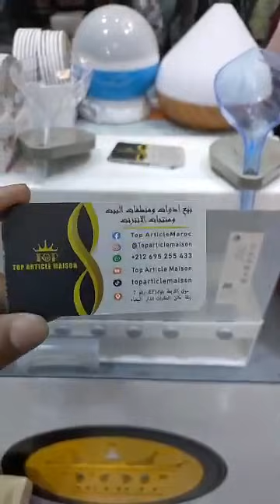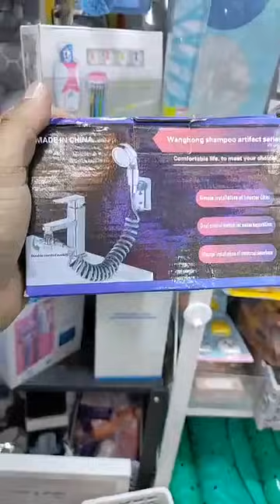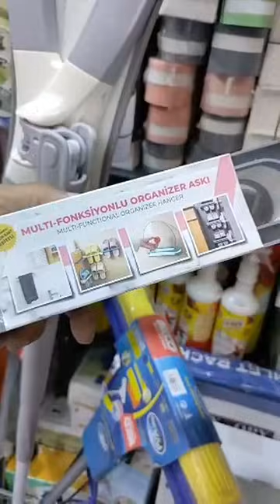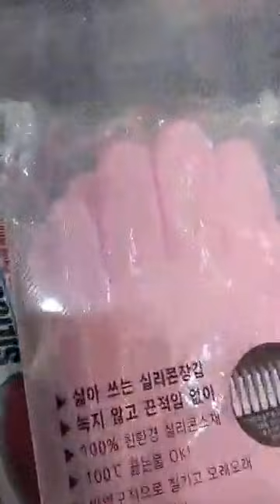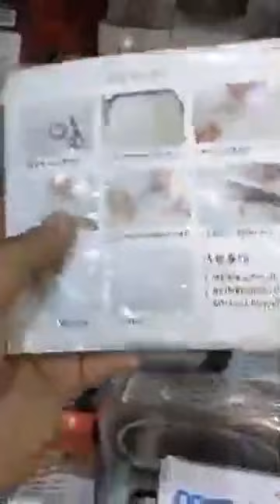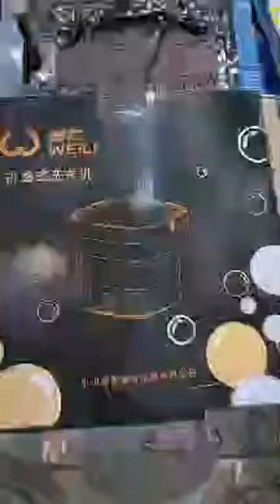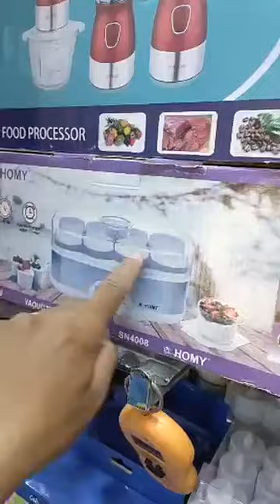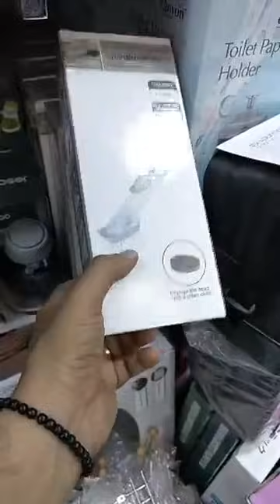جديداداوات ومنظيمات منزلية رائعةعند امين سوق القريعة الدارالبيضاء العنوان ورقم الهاتف في صندوق الوصف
جديد اداوات ومنظيمات منزلية رائعة ومدهشة
تجيدونه هذه  المنتوجات و الاداوات والمنظيمات في سوق  القريعة بادارالبيضاء
العنوان سوق القريعة بلوك Ef رقم المحال 7 زنقة مولين نظارات سوق القريعة درب السلطان دارالبيضاء
رقم الهاتف الوتساب ديال مول المحال
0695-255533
منظمات منزلية
جديد اواني تركية
جديد اواني المنزلية
وداوات منزلية